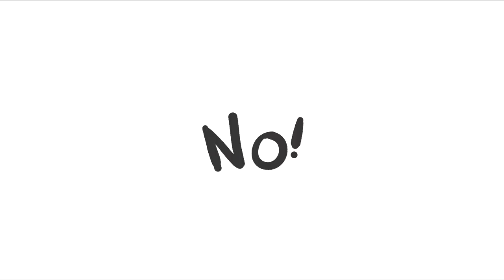КАК ПОХУДЕТЬ К ЛЕТУ 🍕 ЛАЙФХАКИ ДЛЯ ЛЕНИВЫХ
Привет!)
В этом видео ты увидишь лучшие, проверенные и необычные лайфхаки для похудения)
Давай приводить себя в форму вместе :)